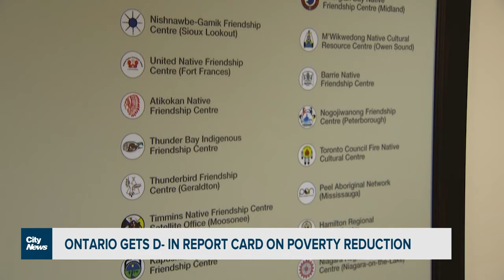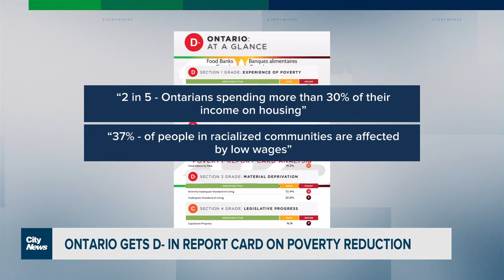New report from Food Banks Canada paints stark picture of inequality across the country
Black and Indigenous communities are three and a half times more likely to experience food insecurity and poverty. The staggering statistic is from a report by Food Banks Canada that looks into the hunger crisis in our country. Shauna Hunt reports.